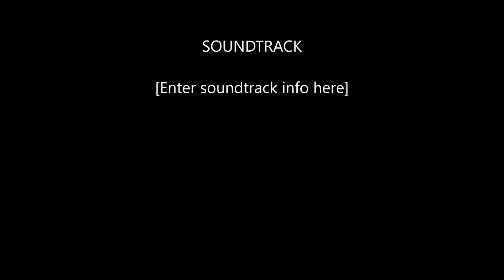My Movie p pu sri Gondavalekar maharaj pravachan date 14 November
.प.पु.महाराजांचे प्रवचन दिनांक १४ नोव्हेंबर